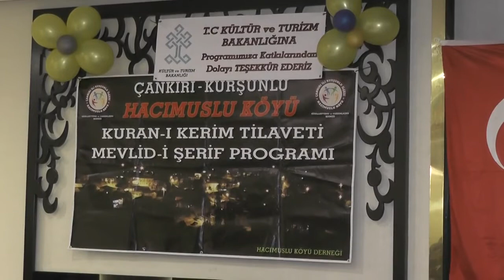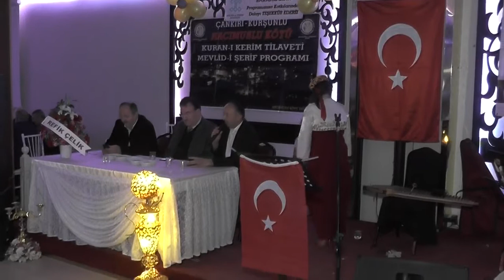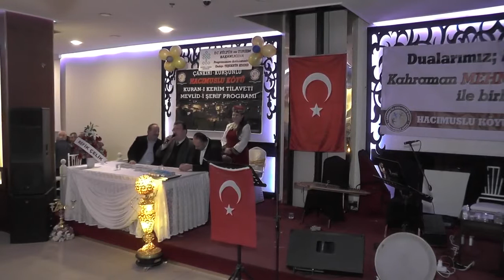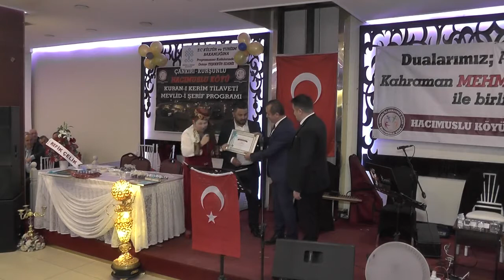HACIMUSLU KÖYÜ DERNEGİ MEVLÜT PROGRAMI 60 dk 25/03/2018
CEMİL ÇİMEN🎗